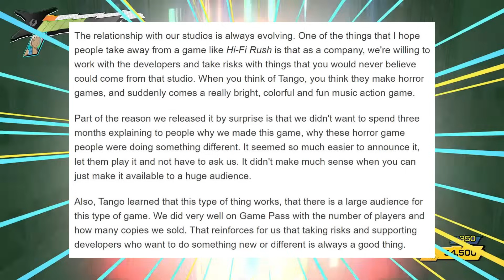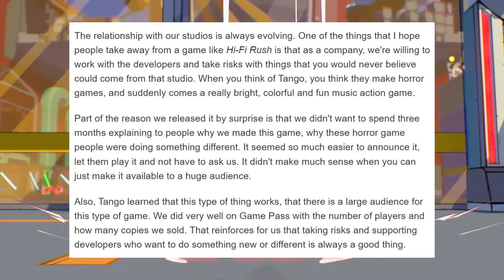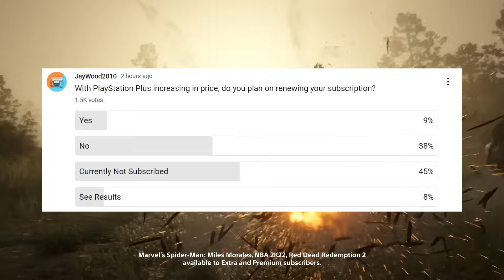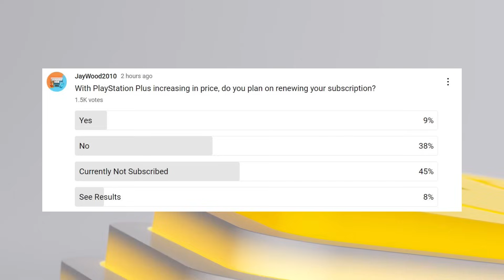Bethesda Hints at More CREATIVE Games Thanks to Game Pass | Big Nintendo Sequel Coming? | News Dose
Timestamps

0:00 Intro

0:45 Spyro Reignited 10 Million

2:27 PlayStation Portal Release Date

3:47 Bethesda Wants to Take More Risks

8:34 Pikmin 5 Coming Sooner Rather than Later?

10:53 Volition Shuts Down

12:50 Poll of the Day ( PlayStation Plus Price Hike )

Game Pass Ultimate Best Xbox Game pass Games September 2023